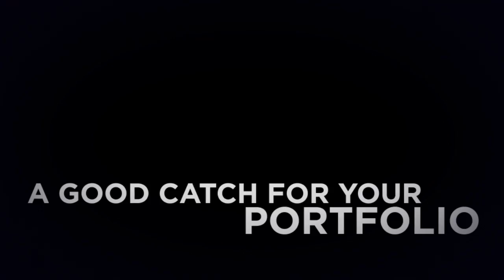Bonafide Global Fish Fund - Trailer